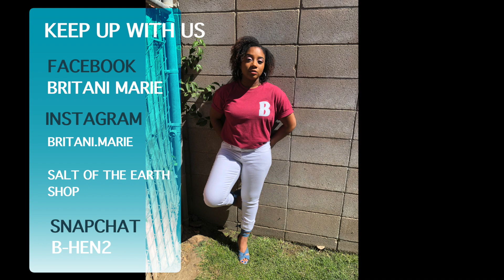HALLOWEEN DANCE OFF!!! | Vlog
Happy Harvest! The Henderson's take on Halloween in our on WAY!